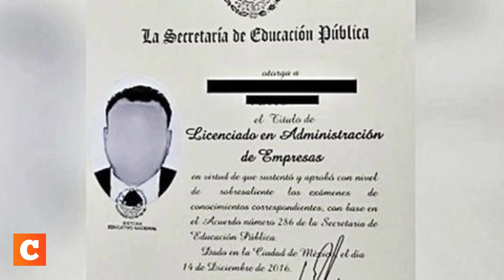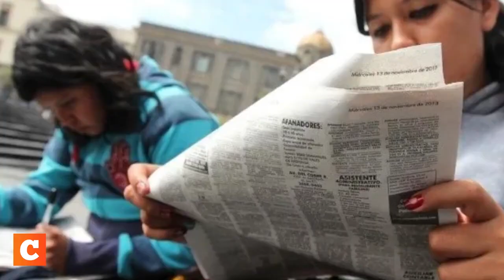Entrevista a Luis Miguel Carriedo, catedrático de la UAM y ex Consejero Electorral 1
Se venden doctorados honoris causa para obtener chambas de 350 mil pesos mensuales como alcaldes de @AccionNacional , presidentes del @PartidoMorenaMx o ministros de la @SCJN con la bendición de SS @Pontifex_es Infórmes o en este video. Advertencia, estos doctorados no se encuentran en el registro de profesiones de la SEP pero ¿qué importa? igual va a sentir reque te chido al escuchar la marcha Pompa y Circunstancia cuando le entreguen su cartulina